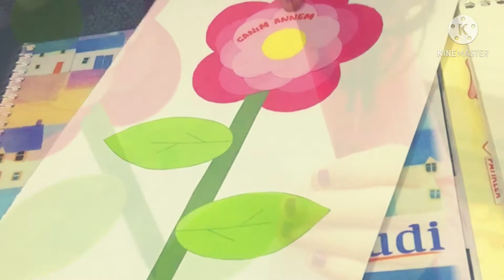إصنعي مع طفلك وردة من الورق 🌸 أشغال يدوية للأطفال